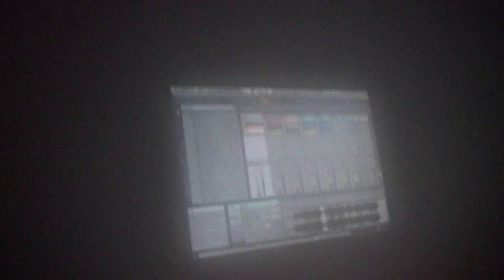Walking around Green Hill Zone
i played this rave in brooklyn called green hill zone. Looks like I turned my camera on too.